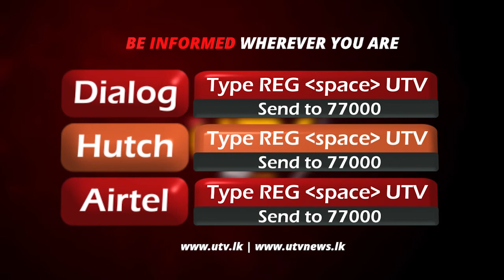Drone கெமரா தொடர்பிலான கணக்கெடுப்பு ஆரம்பம்